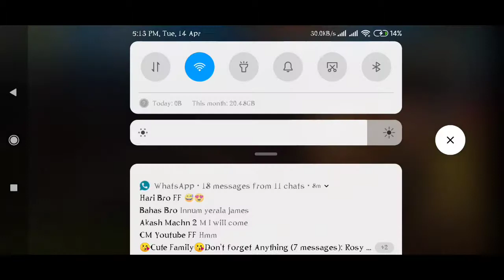MTG coming soon 😜 Daily room match 🙄👌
Don't forget to join our MTG family